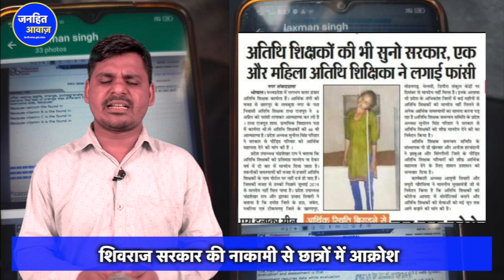गांठ बांध लो शिक्षक वर्ग 3 पेपर लीक के बाद 100 % यही होगा ?JANHIT AWAZ |VARG 3 Paper Leak Screenshot